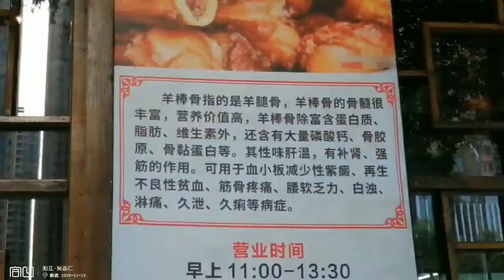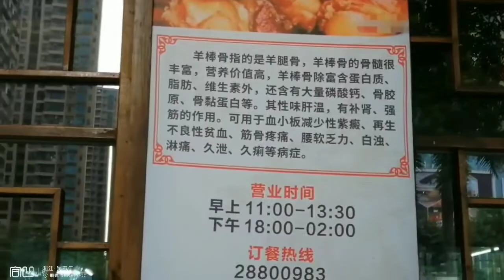合凹探店- 阳江吴志仁- 顺德味道- 牛色可餐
合凹探店：牛色可餐
店址：佛山顺德容桂文海西路41号
推荐：羊棒骨